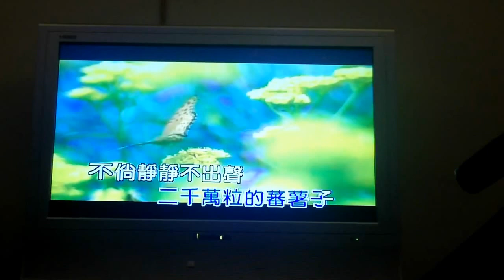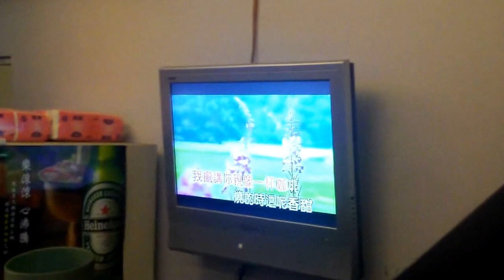玉山第一屆試辦尾牙